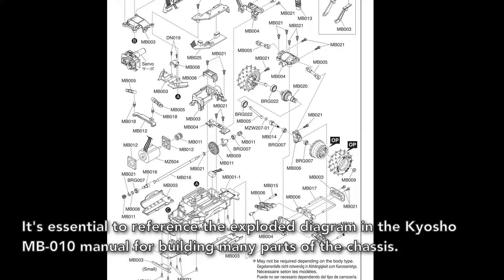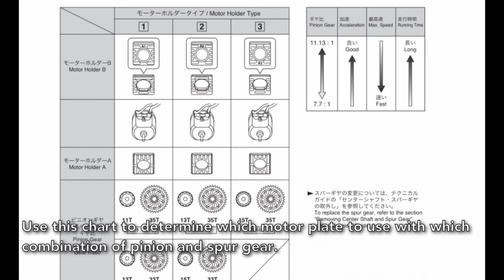Custom Mini-Z Buggy Carbon Fiber Chassis Build Video [Part 2/2]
So this took more time than I anticipated, but the special Mini-Z Buggy build is done, and it's glorious. In this video, I will be documenting the full build process of this Sai Lai CFV and calling out some areas that needed attentions. It was not the easiest build, but with enough time it all came together in a satisfying manner.

Let's get the build going. CFV stands for Carbon Fiber Version, and that's the name I was given when I asked Sai the creator. Its partially assembled already which mitigates the lack of any instruction manual. I think this build normally involves transplanting parts from an existing buggy, but I ordered parts instead to build a new one. The first thing to install is the center prop shaft, and go from there to the diffs. Not recorded here is a m3 0.5mm collar between the front pinion and bearing.

For this build, I opt for the top of the line Kyosho aluminum ball diffs. They are expensive but the quality is high. Like all AWD builds, shimming for a good gear mesh with the diff is key. The rear is straightforward, but I struggle with the front. The mesh at the front is too tight even after adding 0.5mm of shims on the opposite side. After some trial and errors, I discovered it was the position of the center bearing holder. I loosened the screws under this piece and reposition to the left just a tiny bit. This straightened the pinion at the front of the prop shaft ever so slightly to achieve a better mesh. This is the first pro tip for the CFV build. Took me a couple of days to debug this issue. Satisfied with the prop shaft and diffs, it's time to install the bulkhead covers.

CFV reuses MB-010's suspension setup. That's a good thing because the Mini-Z suspension design is top notch. You know the drill: make sure all joints are nice and free. The Mini-Z buggy design doesn't rely on ball joints as much. That makes the job fortunately more straightforward. Since I already have the adjustable link set (MBW021), I use that instead of the stock MB005 parts. Building turnbuckles is annoying, as usual. Please that for the steering link, the manual says 21mm but I find that 20mm is more appropriate.

To drive the wheels, I'm using the stock dogbones and axles. CVDs would've been nice though. To ensure the dogbones don't pop out of the cups at high steering angle, I cut some small foam blocks and insert them in the diff drive cups. The rear suspension is done. It's moving very freely. The front is a little bit more complicated because of the steering knuckles and c-hub design. This design common in larger scale buggies doesn't need ball joints so I'm a fan. Don't over tighten the screws to preserve movement. As usual, test all the joints for any binding issue. Installed the front shock tower. Then mounted the front shocks. I will need to refill shock oil in them later but they still feel good. Next up is the rear shock tower and the motor mount. To get a better look, I've mounted Inferno rims and tires.

Moving onto electronics, let's start with the motor and pinion gear. The motor mount and plates require a "square" type motor with a D-shaped end. Though I'd like to use a 5500KV motor, the only suitable one I have on hand is this Surpass Rocket 3500KV. Use this chart to determine which motor plate to use with which combination of pinion and spur gear. To compensate for 3500KV, I'm using the 15T pinion and 33T spur.

CFV expects a 6g servo like the GL003-DMG or A06CLS. The AGFRC is better but I will start with the GL. One minor hiccup I encountered was the servo horn ball stud. It's not quite a hex hole so I made do with a torx tool. As I test the steering range, I notice that the servo horn I've initially used is too short. It limits the right steering lock. Easy, I just need to use a longer horn. Problem solved.

Regarding other electronics, I'm putting in the fantastic sensorless Furitek Momentum ESC. Throttle control will be much better than the Kyosho brushless ESC. The receiver is a NB4 micro receiver from DasMikro. Any GL-sized 2s lipo should fit. There is this mysterious part that came with the CFV and I don't know what it's for. Sai said it's used to hold the battery pack in the bay, like this. It's pretty basic but it works. And with that, the chassis part of the build is done... wait!

I think Sai's CFV chassis is both interesting and well designed. It evolves the Mini-Z Buggy platform in a new direction. As with any small batch production, some parts variation could exist, so be on a lookout to work out some kinks. I enjoyed the build, including the troubleshooting I needed to do. In a future video soon, I will test drive this buggy and share my thoughts on its performance.